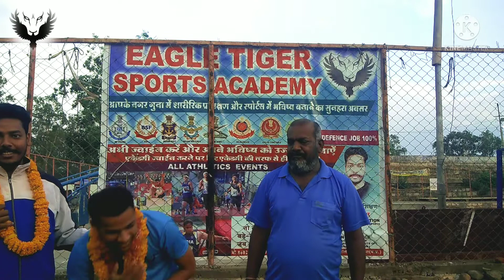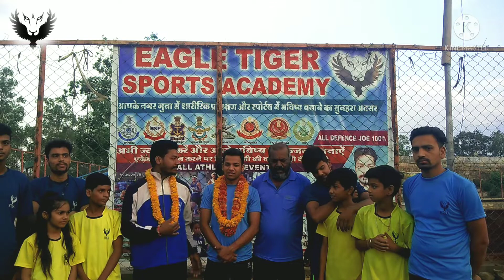एमपी पुलिस फिजिकल किया क्वालीफाई फर्स्ट टाइम में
अगर आपका फिजिकल क्वालीफाई नहीं हो रहा है तो एक बार ईगल टाइगर स्पोर्ट्स एकेडमी ज्वाइन करें और रिजल्ट 100% पाएं
Arvind sir (Athletics Coach)
🇮🇳Jai Hind 🇮🇳